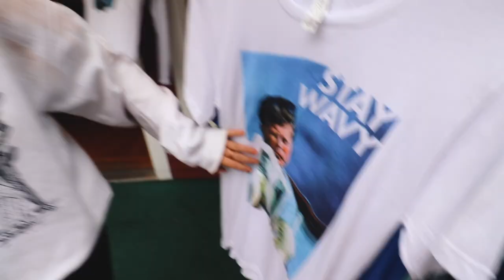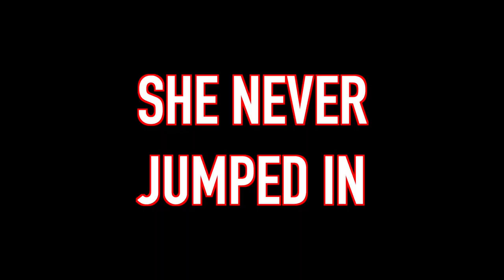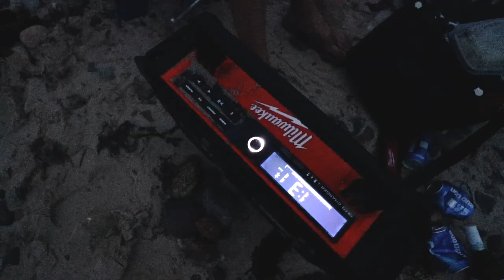MARTHA'S VINEYARD TOUR (with my best friends) CH. 2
WHAT'S UP HOMIES!? I hope you enjoyed this video, it's the second and final installment of my Vineyard vacation series.